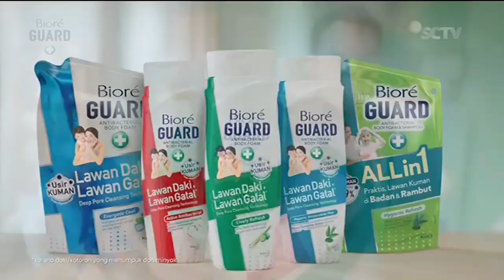Biore Guard • Bye Kuman Bye Gatal • TVC Edisi 2023 • Iklan Indonesia 15 sec